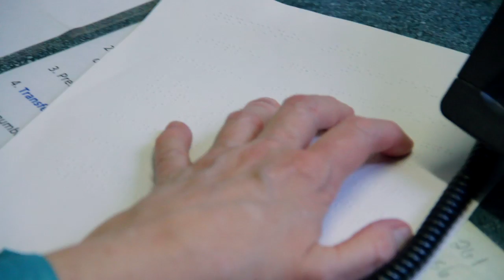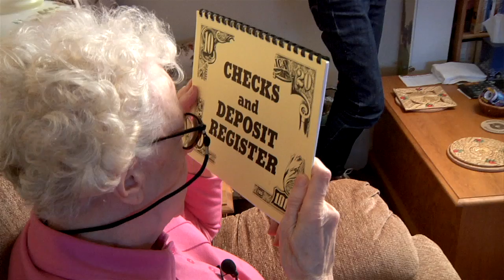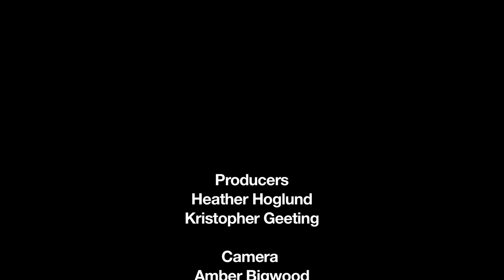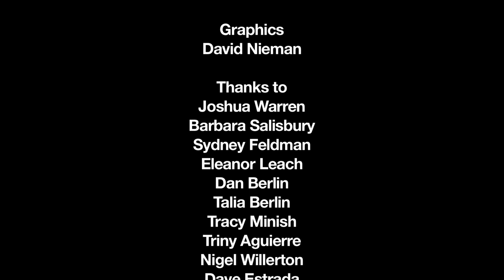Alongside Team With a Vision - Original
Team With a Vision is a Boston-based team dedicated to raising funds and awareness to support VI programs at the Massachusetts Association for the Blind and Visually Impaired (MABVI). Comprised of both sighted and visually impaired runners, Team With a Vision spends all year preparing for the Boston Marathon.

Check out this video, which highlights some of the team's inspirational runners and their guides and learn why you should join or support the team!

Check out the video described version.